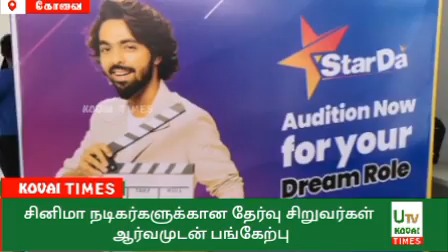STAR DA - சினிமா நடிகர்களுக்கான தேர்வு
கோவை

சினிமா நடிகர்களுக்கான தேர்வு - சிறுவர்,சிறுமிகள் முதல் பெரியவர்கள் வரை ஆர்வமுடன் பங்கேற்பு.

சினிமா என்றாலே சிறுவர் முதல் பெரியவர்கள் வரை என அனைவரும் நடிக்க ஆசைப்படுவார்கள்.இந்நிலையில் தமிழகத்தில் சமீபத்தில் திரைத்துறையில் புதுவிதமான நடிகர்கள், நடிகைகள் களமிறங்கி சினிமாவில் நடித்து ரசிகர்களிடையே பெரும் வரவேற்பை பெற்று வருகின்றனர்.இதனிடையே சினிமாவில் நடிக்க ஆசைப்படுபவர்களுக்கு ஒரு தளமாக ஸ்டுடியோ கிரீன் மற்றும் ஸ்டார் டா ஆகியோர் இணைந்து புதிய சினிமா நடிகர்களுக்கான தேர்வுகளை நடத்தி வருகின்றனர்.முதற்கட்டமாக கோவை ஹோப்ஸ் பகுதியில் உள்ள கிளஸ்டர் மீடியா கல்லூரியில் சினிமா நடிகர்களுக்கான தேர்வில் சிறுவர்கள் முதல் முதியவர்கள் வரை என சுமார் 1000-க்கும் மேற்பட்டோர் கலந்து கொண்டு தங்களது நடிப்பு திறமைகளை வெளிப்படுத்தினர்.இரண்டு நாட்கள் கோவையில் நடைபெற்ற நிலையில் அடுத்ததாக தமிழக முழுவதும் உள்ள 10 மாவட்டங்களிலும் சினிமா நடிகர்களுக்கான தேர்வுகள் நடைபெற உள்ளதாக ஒருங்கிணைப்பாளர்கள் தெரிவித்தனர்.